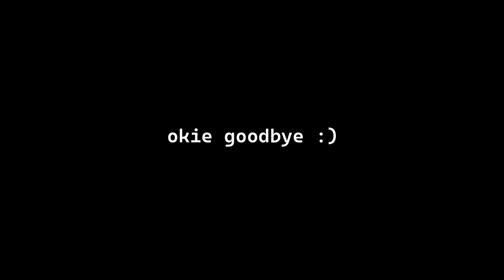Azurite 72% (+bonus clips)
this level is so interesting.